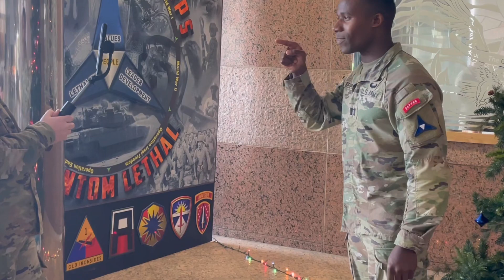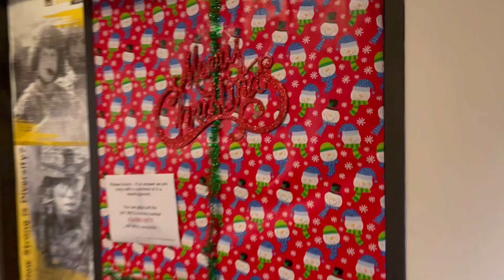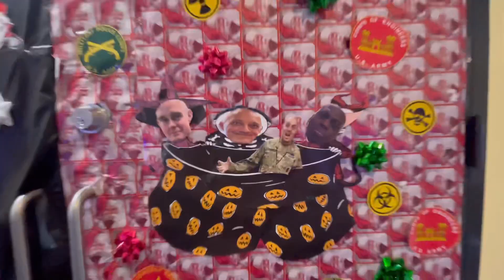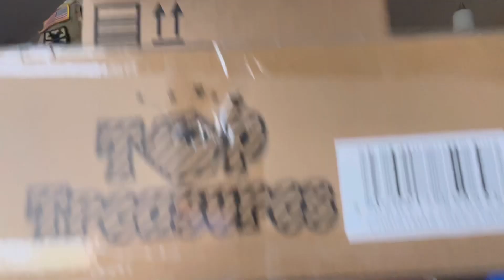The Perfect Christmas, Picking a Christmas Tree, Work Christmas Party